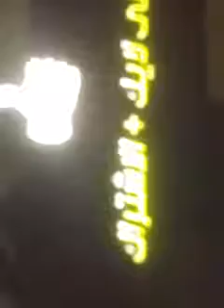شيلة رومن برك سترومن زلزه وقامت احمد هاردي55